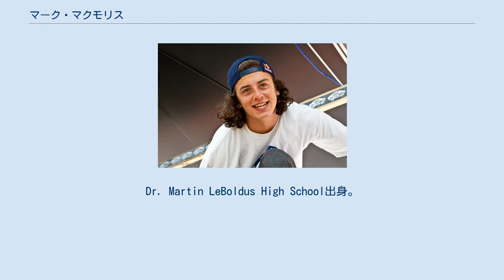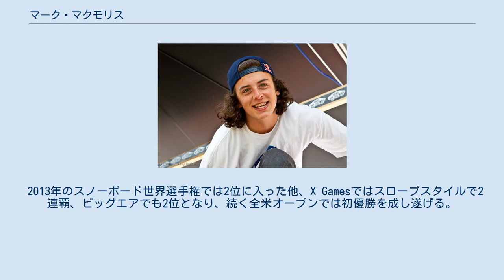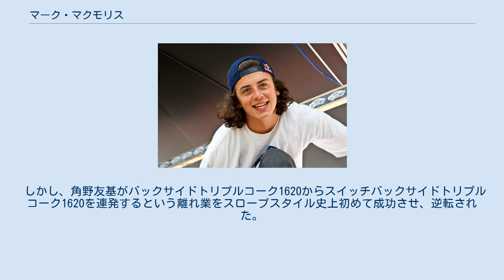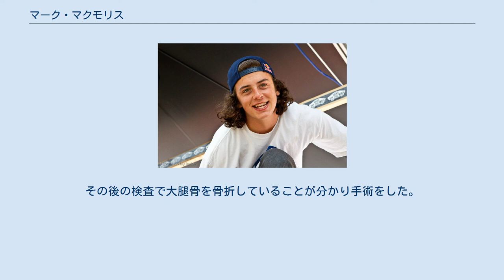マーク・マクモリス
マーク・マクモリス（Mark McMorris、1993年12月9日 - ）は、カナダの男性のスノーボード選手である。
 2014年ソチオリンピック男子スロープスタイル銅メダリスト。
マクモリスの代名詞のエアにフロントサイドトリプルコーク1440がある。
 スロープスタイル、ビッグエアでは圧倒的な成績を誇る。
 サスカチュワン州生まれ、父Don McMorrisは地元の州議会議員で母Cindy McMorrisは看護師をしている、兄は同じスノーボード選手のCraig McMorris。
Dr. Martin LeBoldus High School出身。
 スノーボードを始める以前はウェイクボードをやっていた。
 2007年から本格的に始め、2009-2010年シーズンの地元のスノーボード・ワールドカップカルガリー大会でいきなり優勝。
 2011年、X Gamesでは初出場のスロープスタイルで2位に入り、Air & Styleのインスブルック大会では優勝を果たす。
 その他ニュージーランドオープン等で優勝し、全米オープンでも2位となり一躍スロープスタイル、ビッグエアでのトップ選手となる。
 2012年、X Gamesでショーン・ホワイト、ロス・パワーズらに次ぐ史上4人目の2種目制覇を達成。
 2013年のスノーボード世界選手権では2位に入った他、X Gamesではスロープスタイルで2連覇、ビッグエアでも2位となり、続く全米オープンでは初優勝を成し遂げる。
 2014年、X Gamesのスロープスタイルにおいて2位で迎えた3本目、逆転を狙ったが失敗しジブアイテムで脇腹を強打、肋骨を部分骨折し、五輪出場が危ぶまれた。
 しかし、肋骨にヒビが入ったままソチ五輪に強行出場。
見事銅メダルを獲得した。
 その後全米オープンにも出場、男子スロープスタイルでは大会史上初の2連覇を成し遂げた。
 2015年、X Gamesにおいてショーン・ホワイトに次ぐ史上2人目の2度目の2種目制覇を達成。
 3連覇を狙った全米オープンでも決勝1本目ではバックサイドトリプルコーク1440を完璧に決めて首位に立つと、2本目ではフロントサイドトリプルコーク1440からバックサイドトリプルコーク1440のコンビネーションを決めて自身の1本目の得点を上回り首位をキープした。
 しかし、角野友基がバックサイドトリプルコーク1620からスイッチバックサイドトリプルコーク1620を連発するという離れ業をスロープスタイル史上初めて成功させ、逆転された。
 再度逆転を狙った3本目は失敗し、最終順位は2位に終わり3連覇はならなかった。
 2015/16年シーズンは12月のAir & Styleの北京大会では2位、Dew Tourで1位、LAAXオープンで1位、X Gamesのビッグエアで2位、スロープスタイルで1位と順調に来ていたが2月のAir & Styleのロサンゼルス大会では2日目のラウンド2で大転倒をしそのまま担架で運ばれ以降競技は棄権した。
その後の検査で大腿骨を骨折していることが分かり手術をした。
 SS=スロープスタイル BA=ビッグエア